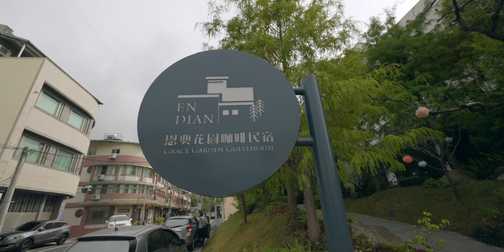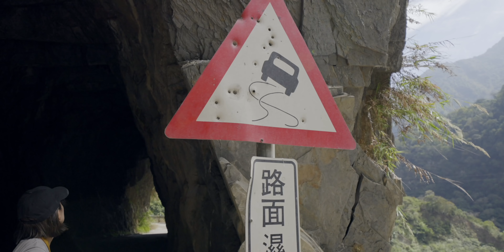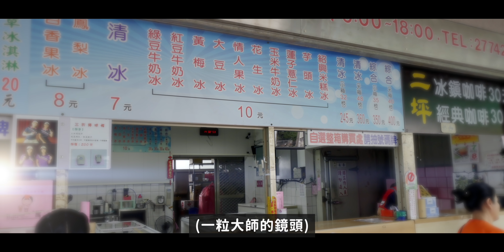飛鏢地圖EP1. 竟然跑到中央山脈，還發生了一個悲劇...｜壹加壹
飛鏢射到哪，立刻就前往！
沒想到跑到南投的深山區，丹大溪是個什麼神秘的地方阿？

請不要去檢空拍機
｜加入頻道會員｜超濃縮喜壹粉
點選頻道右上角「加入」成為付費會員，
可以變身成超濃縮喜壹粉的一員唷！

｜髮型｜
兩個人都是在『髮妝霓室』用頭髮的！